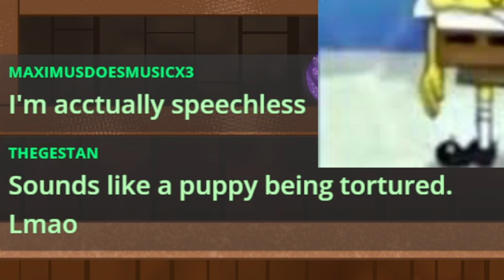Ghosty Has Level Up!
Hey just wanted to add this here but I know it's been a while I have uploaded but hopefully now I am back on track with a new look. Enjoy!

👻Credits👻
End Music